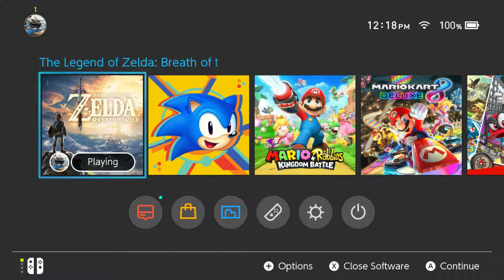Let's Meander Legend of Zelda Breath of the Wild Part 4: Whoa Wait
this one is 12 minutes long because I got worried it wasn't recording
spoilers, it was